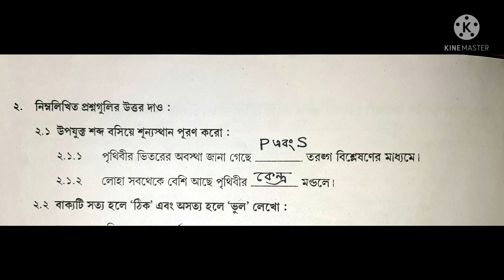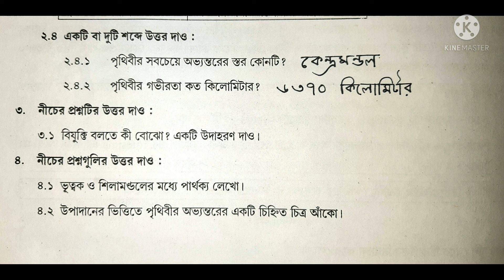অষ্টম শ্রেণি পঠন সেতু ভূগোল৷৷ প্রথম অধ্যায় ৷৷নমুনা প্রশ্নের সমাধান পৃষ্ঠা - ৩,৪